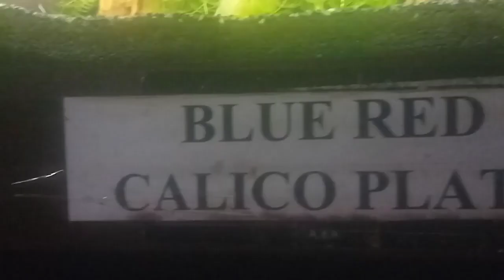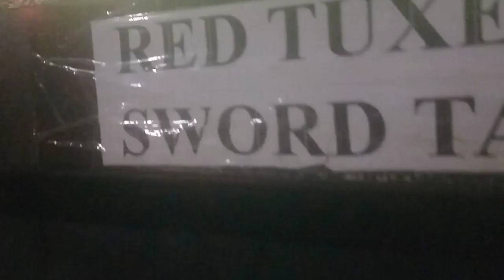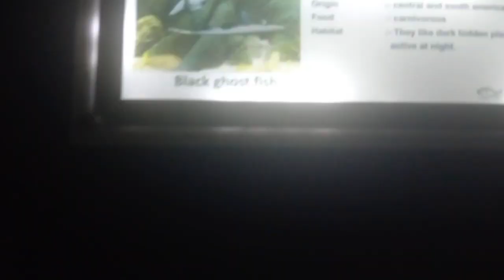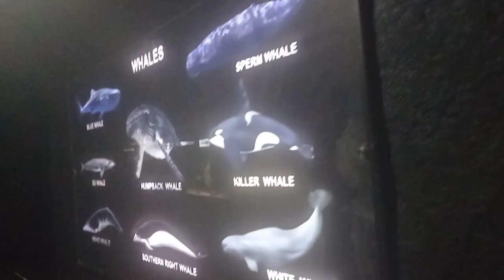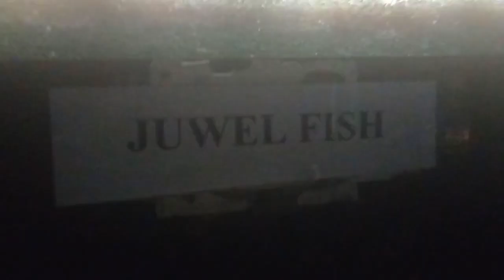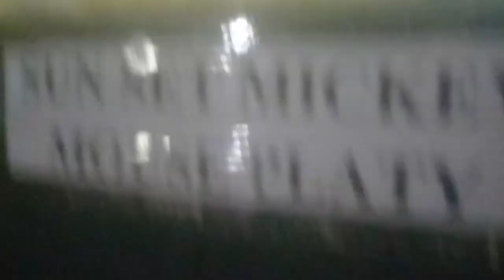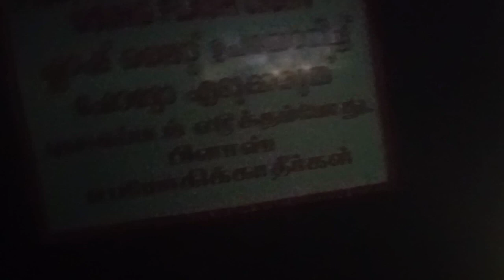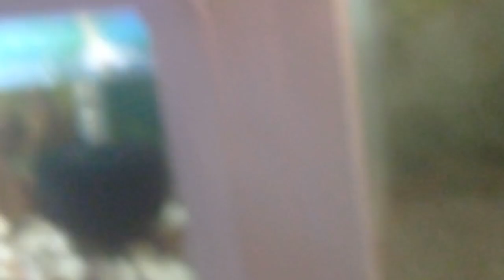இவ்வளவு பெரிய மீன் கண்காட்சி நம்மே கேரளாவில் உள்ள மலம்புழா அணைல இருக்கு malampuzha fish aquarium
இங்க நீ வாழ்வில் பாக்காத மீன்களை கூட இங்க பாக்கலாம் செம்மே இடம் இது மீன் வைத்துருக்கும் இடம் கூட ஒரு வீட்டியாசமா  இருக்கும்